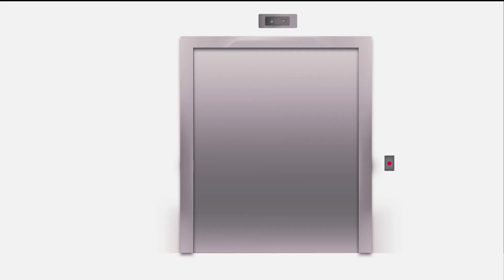the architect film (Trailer)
A 2D animation film trailer created by ma-tion studio .. behance gallery